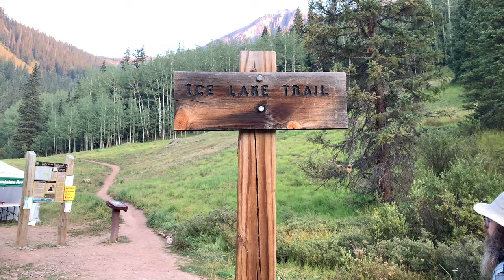Our Hardest and Most Stunning Hike Yet | Ice Lake Trail | Boondocking Skoolie Vlog in Colorado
We hang out with cows on Madden Peak Road outside Durango. Then, head on the Million Dollar Highway to boondock outside Silverton. We take on our steepest, farthest hike yet as we trek up Ice Lake Trail to absolutely STUNNING views of Ice Lake, Island Lake, and the world below.

About Us:
We're Rebecca & James currently living full time after 2 years of converting our school bus named Orrgo. Our two dogs are living in our tiny house on wheels, Kegan & Eisley Dachshund & Rhodesian Ridgeback sisters. We enjoy outdoor scenic areas to boondock, are suckers for the world's largest roadside attractions & love to find weird sites.

Follow along with our progress on your favorite of the social medias. We appreciate all the support!

Here's some of the products we used in our bus conversion. Purchasing through the links helps keep the channel & our adventures going!
Solar/Electrical System
200Ah Gel Battery
Solar MC4 4 Way Connectors
Solar Panel Mounts Adjustable
Solar Panel 100 Watt
Solar Charge Controller
Inverter 2000W Pure Sine
Solar Extention Cables
Solar Inline Fuse
Battery Monitor
12v Fuse Block
Bus Bar Battery Distribution
12v Circuit Breaker
Solar Cable Entry
12v Dimmer Switch
LED Recessed Lights 5 Pack
Wire 10 Gauge for 12v
12v Toggle Switches
12v Fan
USB Outlet

Plumbing/Water
Water Bandit
EZ Clamps for Water Bandit
Shurflo Water Accumulator Tank
Shurflo Water Pump
Undersink Water Filter
Shurflo Strainer
Graywater Tank 20 Gal
Water Fill Filter
Water Fill Hatch
Kitchen Faucet

Portable Rechargable Fan
WeBoost Cellular Signal Booster
Small Baking Sheet

Appliances
Mr. Buddy Hose Assembly
Maxxair Roof Vent Fan
Maxxair Fan Cover
ICECO 12v Fridge
Bookshelf Speakers

Misc
TV Mount Ceiling Folding
Mattress Folding Full Size
Cabinet/Drawer Catches Adjustable
Quakehold Putty to Secure Items
Drawer Slides
Door Lock for Back and Back Side Doors
Portable Toiletry Bag